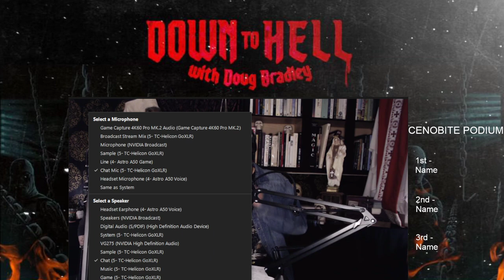Down To Hell | Horror Trivia - Pt. 2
Another round of trivia in the books! Doug also touched on Dead By Daylight and we announced next weeks guest!
- horror collectibles, halloween, and all things horror